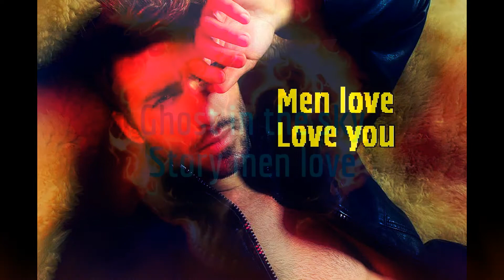Ghost in the sky....Story men love